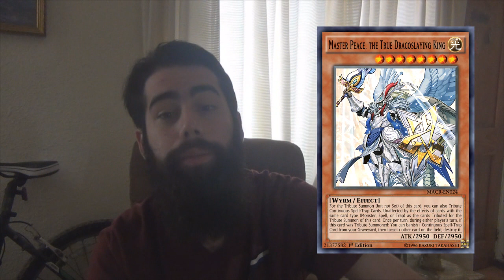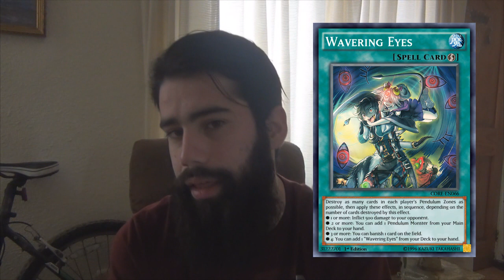Vlog - "Opinion Banlist OCG Julio 2017, DIE ZOODIAC DIIIIIEEEEE!!!" (Latin YGO)